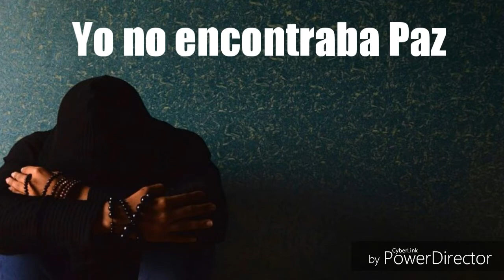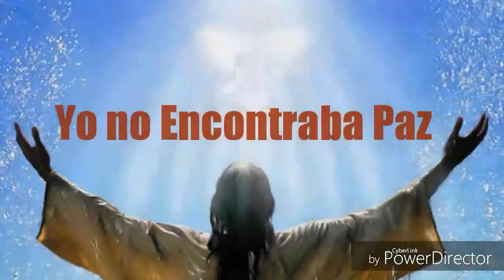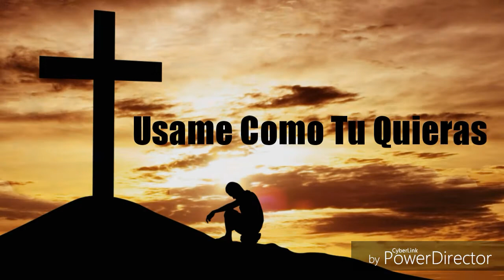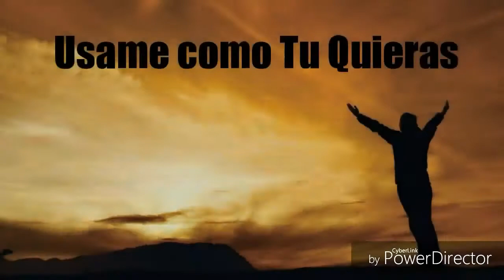AQUI ESTOY by NELSON PÉREZ